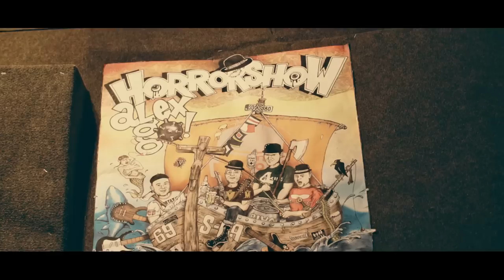Horrorshow - Niewiele trzeba nam Official Video (HD)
Sklad:
Banan
Specials
Majka
Janek
Rudi
Gruby

Wystąpili:
Horrorshow
Tomek Rz.
Trupek & Maja
Oliwia
Majcher
Mały
Rudi
Bachor&Skinhead Story
Victor Quero
Stecyk
Libdus a Priatelia zo Slovenska
Pani Agnieszka ze sklepu
Dziękujemy panu w kaszkiecie za szczerość i naturalnosc jego reakcji

Pomysł na clip: Banan
Zdjecia / montaż: Krzysztof Gajewski